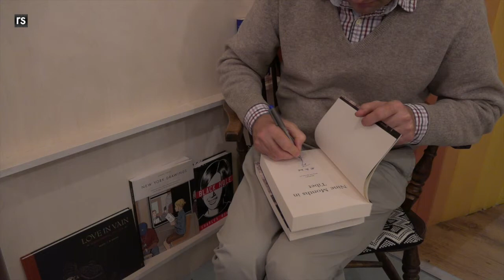9 Months in Tibet by Rupert Wolfe Murray - BOOK LAUNCH INTERVIEW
9 Months in Tibet is about overcoming the fear of travelling alone, getting a job in Lhasa, riding a horse through Eastern Tibet, falling in love with Italian women, witnessing a violent protest between Buddhist monks and the Chinese police and getting expelled from the country for not helping the police with their enquiries.